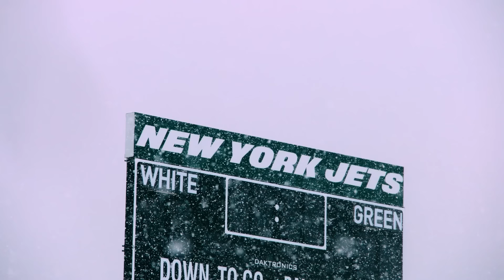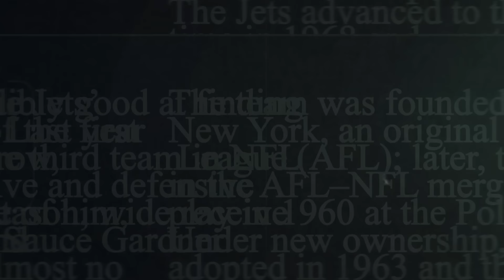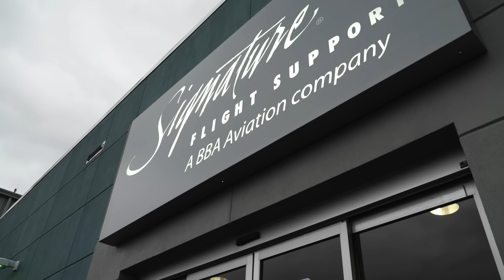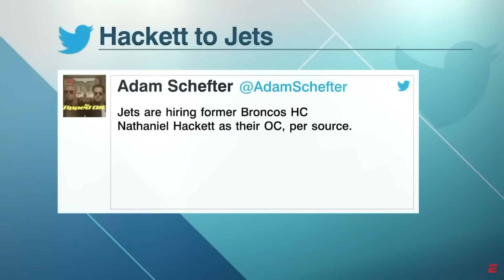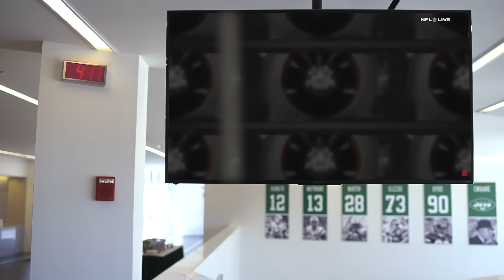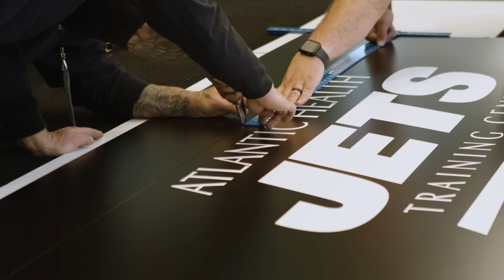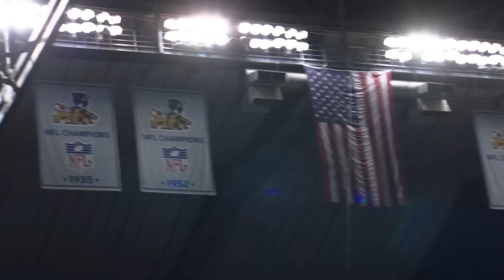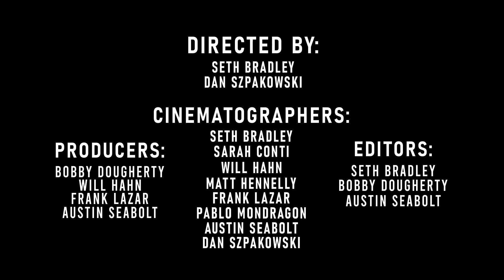All-Access Of Aaron Rodgers' First Days As A New York Jet | Flight 23: Ascension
In the first episode of Flight 23: Ascension, we travel through a wild series of events that leads to one of the biggest transactions in New York Jets history: trading for Aaron Rodgers.

0:00 The State Of The New York Jets
8:08 Robert Saleh On Aaron Rodgers
12:28 The Pursuit Of Aaron Rodgers
20:55 Building The Entire Offense
27:13 The Jets Have Traded For Aaron Rodgers!
31:06 Aaron Rodgers Has Arrived